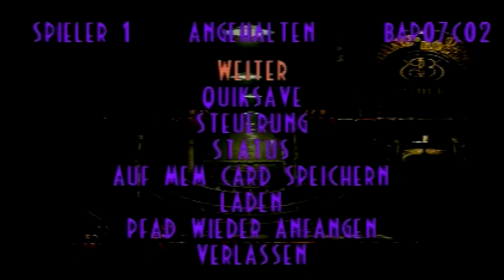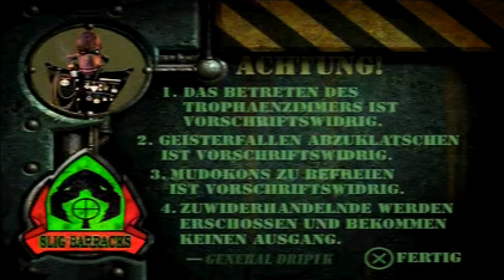Let's Play Oddworld: Abe's Exoddus [100%] #24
Tür 4... an die kann ich mich noch sehr gut erinnern. Ob das so gut ist?